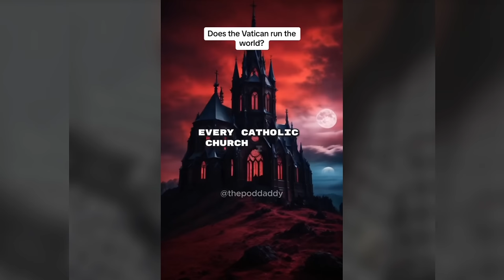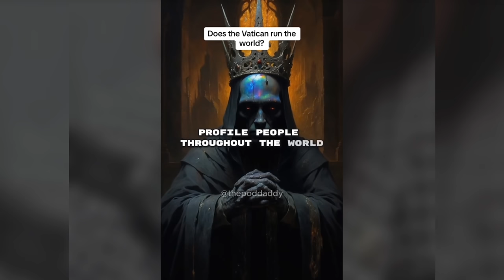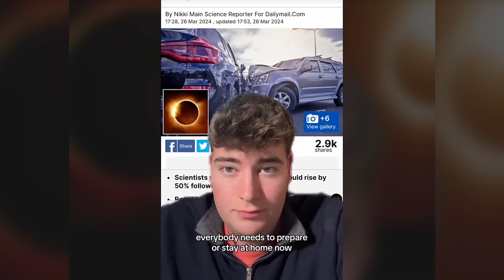Creepy TikToks That'll Haunt Your Mind! (Day 115)